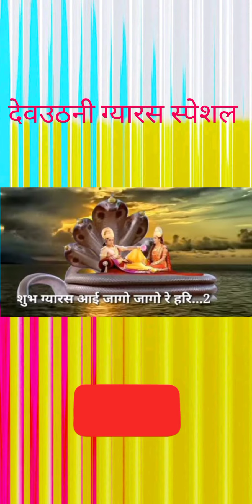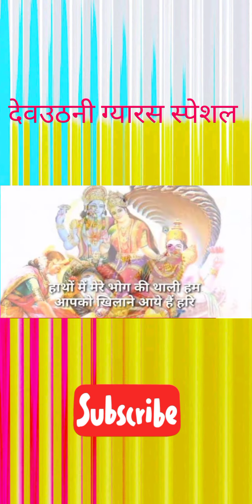देवउठनी ग्यारस स्पेशल भजन//लिरिक्स के साथ#ourlifestyle 🙏🌹🙏